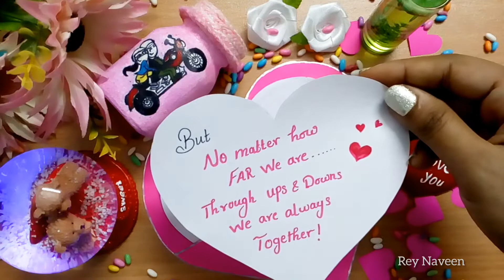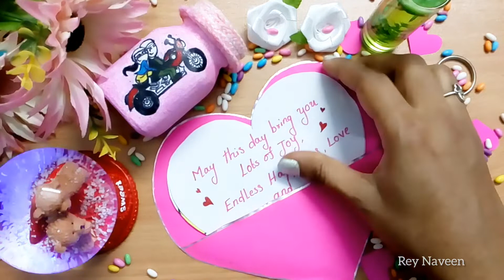Long Distance Birthday Wish for my boyfriend - LDR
long distance relationship message for my boyfriend
Baby, miss you so much (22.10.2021)
it's your birthday but we are so far